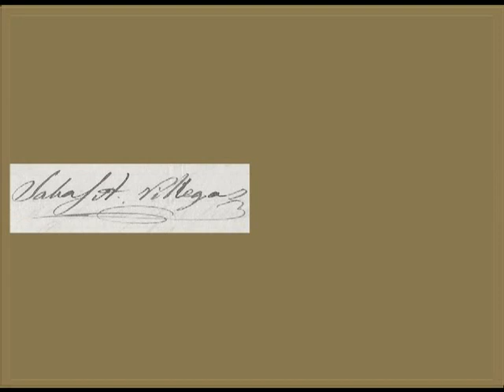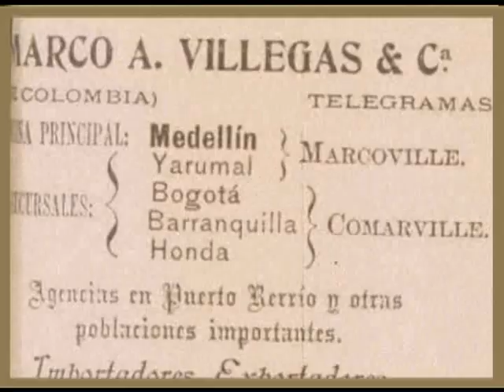Serie Regiones: Sabas Villegas Arroyave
100 Empresarios 100 Historias de Vida
Un programa de la Cámara de Comercio de Medellín para Antioquia
Municipio: Yarumal